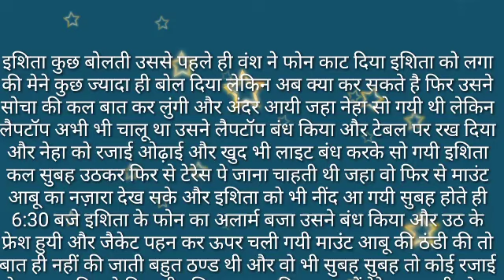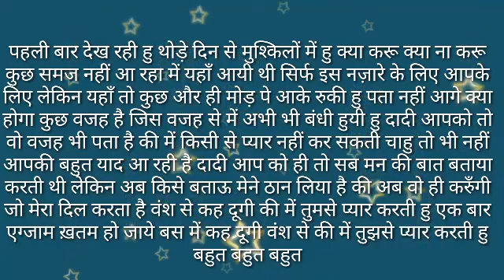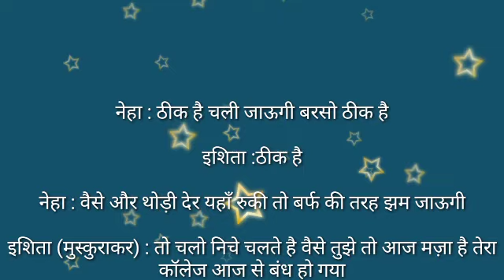suvichar# मेरी पहली मोहब्बत part 53 by anmol sadabahar kahani